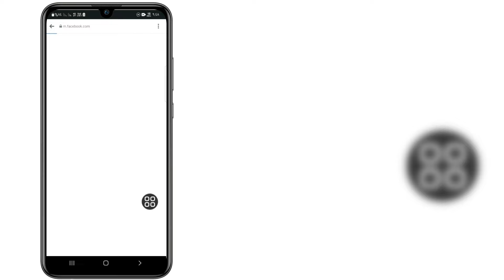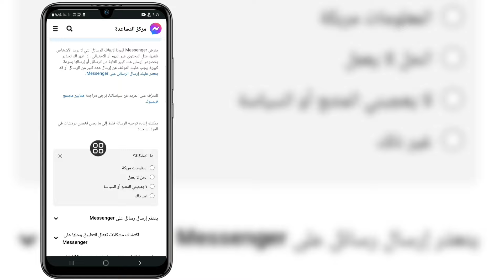إصلاح Messenger لا يمكنه إرسال مشكلة الرسالة (2023) | messenger لا يمكنه إرسال رسالة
هل تريد إصلاح تعذر إرسال رسالة Messenger في عام 2023؟ إذا كانت الإجابة بنعم ، فهذا الفيديو مناسب لك. في هذا الفيديو سأريكم لم يستطع رسول إرسال رسالة مشكلة. سأعرض أسهل عملية لإصلاح تعذر على Messenger إرسال مشكلة الرسالة. لذا استمر في مشاهدة الفيديو كاملاً دون تخطي لتعلم إصلاح تعذر إرسال Messenger مشكلة الرسالة (2023) | لا يمكن للمسنجر إرسال رسالة .

  # رسول # رسالة # مشكلة